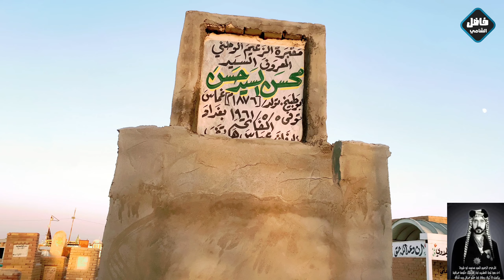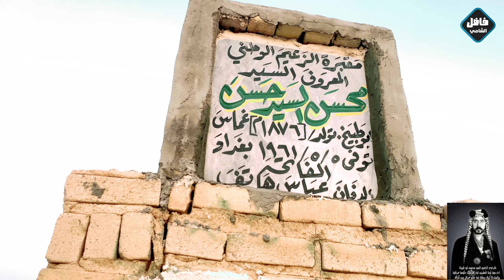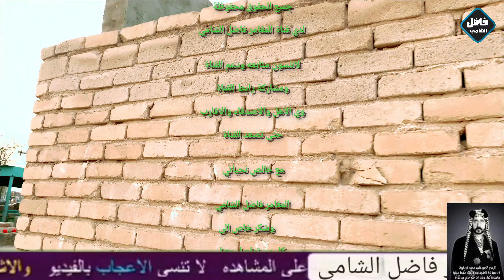سيرة حياة ودليل قبر زعيم ثورة العشرين سيد محسن حسن ابو طبيخ في مقبرة وادي السلام#المغامر_فاضل_الشامي